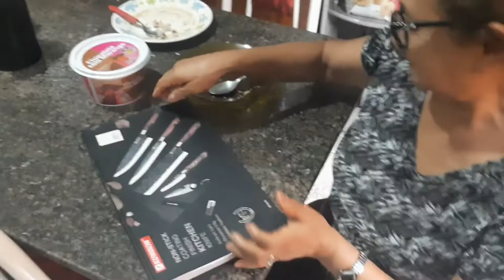VLOG um dia comigo